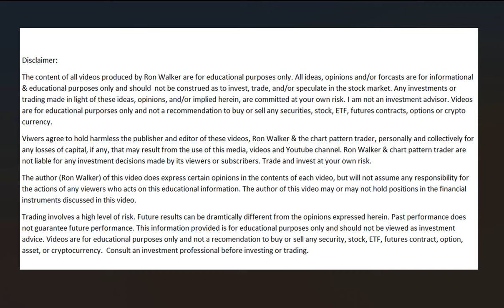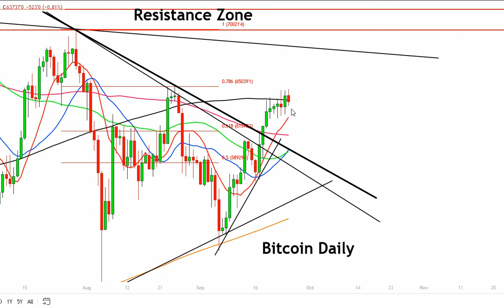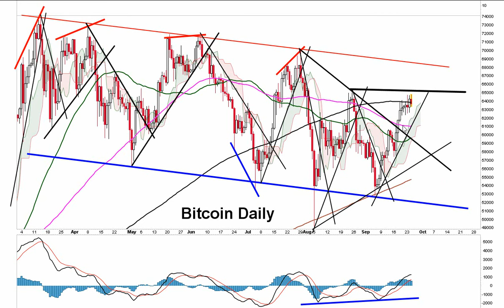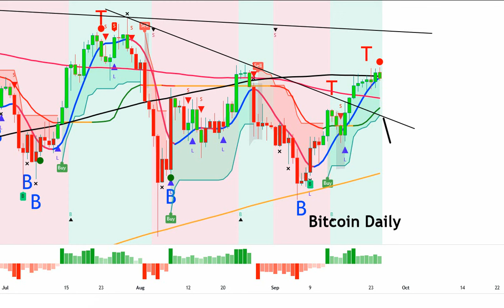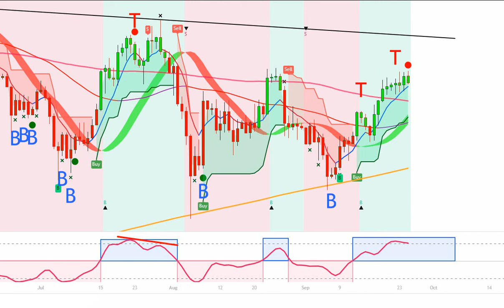BTC News - URGENT Bitcoin Update - BTC Still Struggling at the 200 Day MA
So don't worry about the name on the page. It's me!!!

Your support enables me to bring you amazing information and content each and everyday. Information you're not going to get anywhere else. It takes hours of study each day and several hours to produce and process the videos. Your donation enables me to do this full-time for you!, It helps off set the enormous amount of time and costs it takes in producing, editing and publishing high-quality videos. So follow the link to the donation page below if this is something you want to do. I want to thank you for your generosity in supporting my work.

ETH Etherum

Inspired by: lark davis, datadash, mmcypto, chico crypto, crypto annup, cryptosrus, jason pizzino, Alex Becker Channel, crypto kirby, crypto capital venture, crypto world, crypto university, alessio rastani,